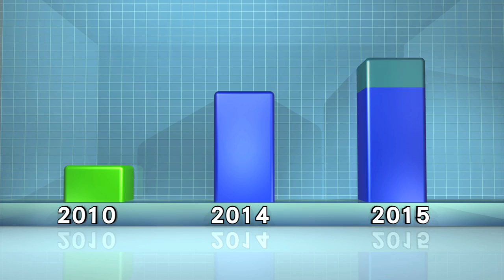Video streaming and mobile traffic threaten to slow Internet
According to Cisco's annual Visual Networking Index, Internet usage is increasing so rapidly that growth in traffic from 2014 to 2015 will be equal to all the Internet traffic recorded in 2010. In 2015, monthly Internet traffic will reach the equivalent of 20 billion DVDs, or 500 quadrillion text messages. Wireless networks and fixed broadband lines may not be able to cope with the increase in traffic, unless networks adopt drastically more efficient technologies.